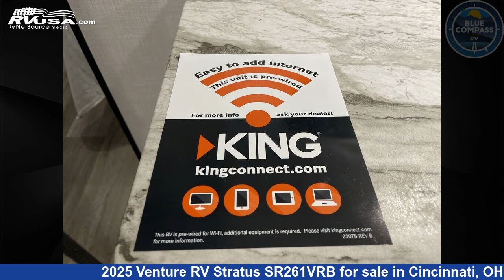Stunning 2025 Venture RV Stratus Travel Trailer RV For Sale in Cincinnati, OH | RVUSA.com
This 2025 Venture RV Stratus SR261VRB is a Travel Trailer RV. It is located in Cincinnati, OH 45251 and is offered for sale by Blue Compass RV Cincinnati. This New Venture RV Is 31' 0" in length and features sleeps 5, Slideout, and 45 gal fresh water capacity. The floorplan layout of this Travel Trailer features Front Bedroom, Outdoor Entertainment, Outdoor Kitchen, Rear Bath.